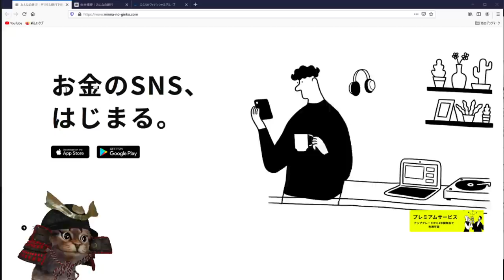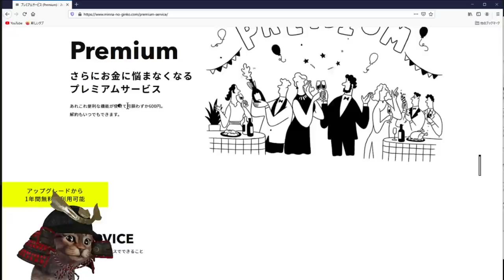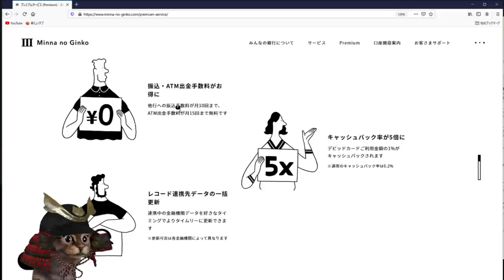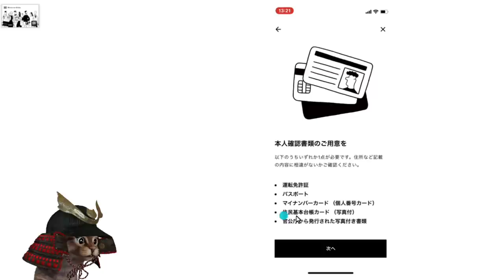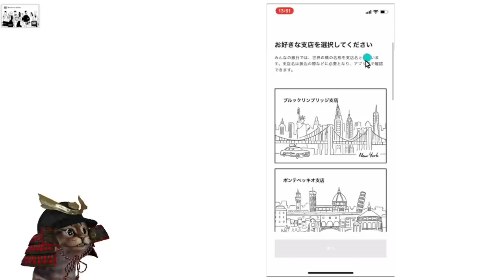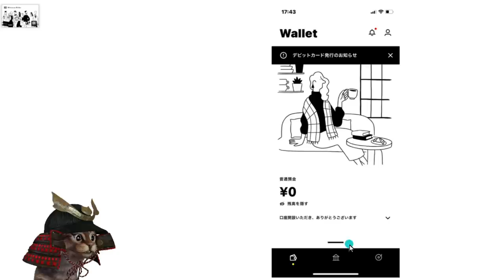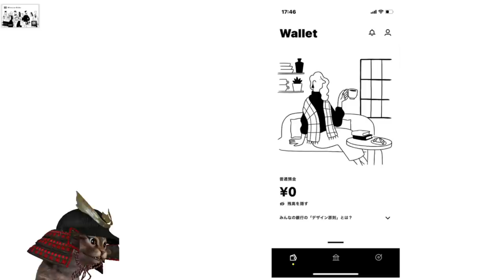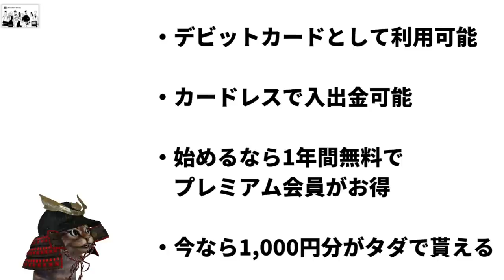みんなの銀行サービス開始！今なら誰でも1000円もらえます！インストールやApplePayの設定方法を解説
【PR】 登録の際に招待コードを入力したら1000円ゲットできます！！！
招待コード　LBuzevnT